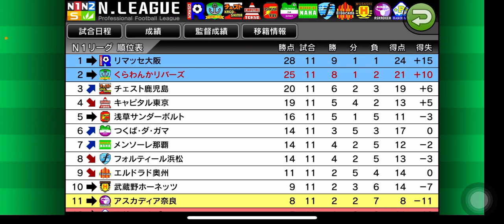【カルチョビットA 】アジアチャレンジトロフィー予選最終戦 vs スジョンガ【418】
技術はそれほどでもないが、とにかくフィジカルが恐ろしいチーム。勝てば決勝進出だが、1度はリードは奪うも…

‹前提›
1. 補強は女子選手のみ。安い年俸の選手を優先的に獲得
2. 相手の力に応じて出場選手をローテーション
3. MFのスタミナが切れやすい。MF中心に強化